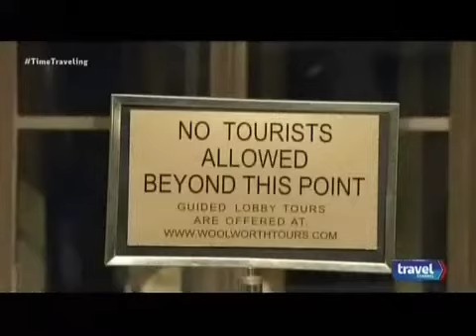Wendy Stuart in a clip from The Travel Channel